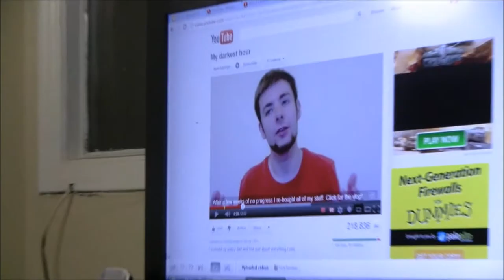This cat thinks she's better than me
condesending cat